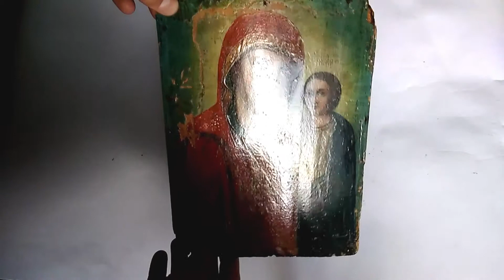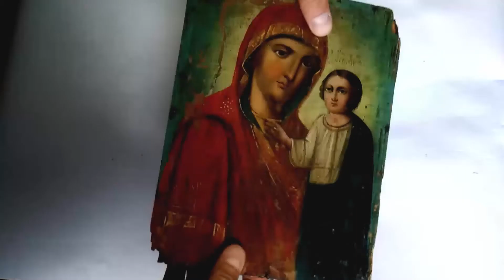Mother of God